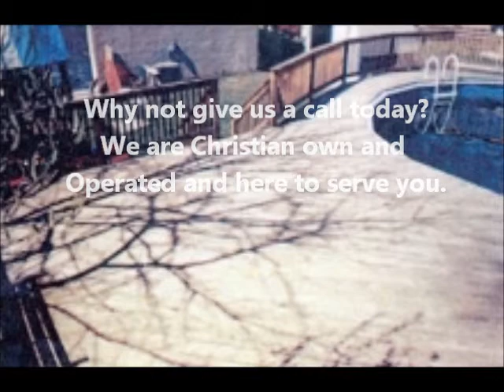Chain Link Fence Contractor Millersville MD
We are your Chain Link Fence Contractor in Millersville MD.

or Visit:
United Fence And Deck
8388 Elvaton Road
Millersville, MD 21061
United States
United Fence And Deck supplies Millersville consumers top quality Chain Link Fence Contractor products and services. Our company specializes in wooden fences, custom deck builder and vinyl fence builder. United Fence And Deck has grown to be Millersville MD's Chain Link Fence Contractor Industry leader. Our local consumer service staff is looking forward to helping you.